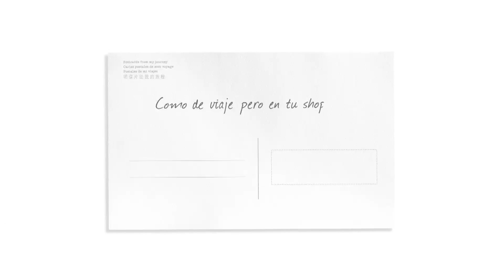ITAU TAX FREE 2011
Comercial por ITAU TAX FREE 2011